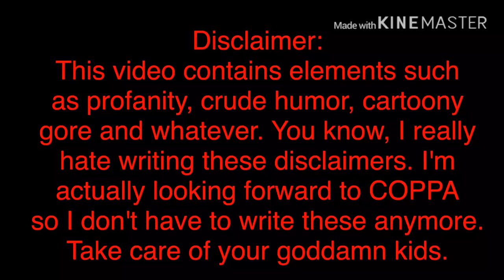Bored Stick Figure Adventures | "Groceries" | Gacha Life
The boys have to stop Fukase from becoming Sticktopia's new, totalitarian ruler and things go horribly wrong.

last upload of the decade i guess lmao